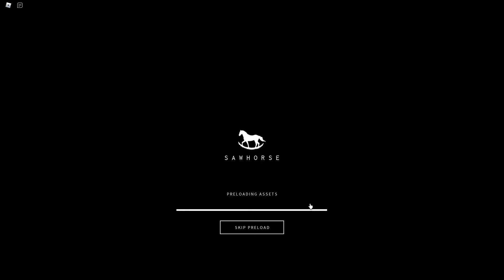How To Get TJ Wearable BMX Backpack | Tommy Play | Roblox